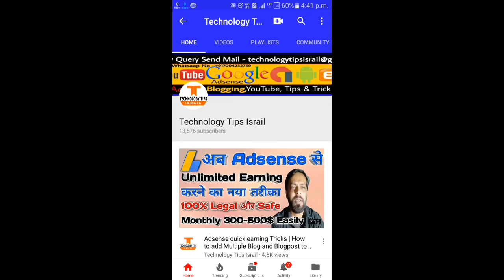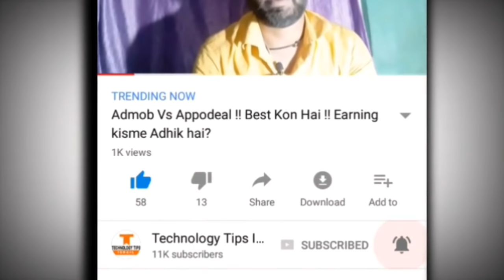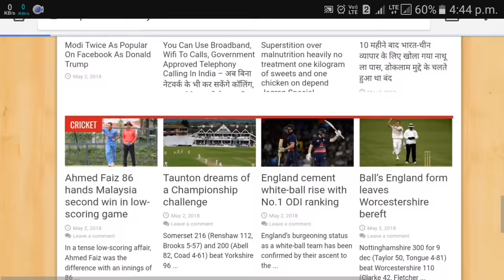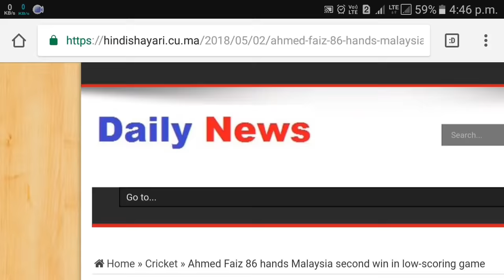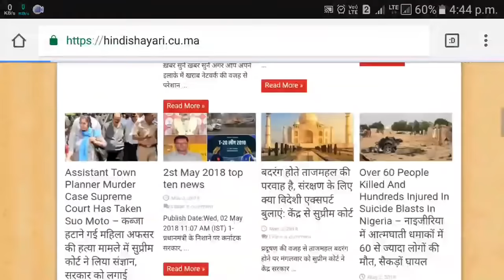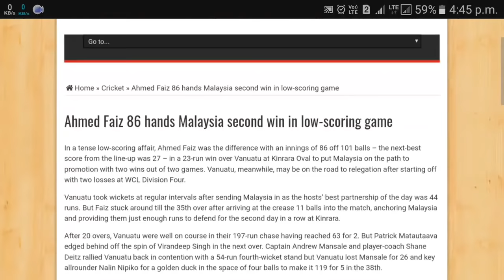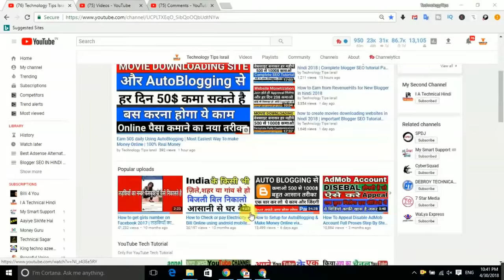Make Money With Auto Blog | How to Create an AutoBlog for WordPress site | What is Auto Blogging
How to Create an AutoBlog for WordPress site me autoblogging banana sikhane wale hai ye bahut hi achcha hai is me aap ko koi post karne ki jarurat nahi bas ek bar setup karo or automatically post hone lagega or aap life time earning kar sakte hai agar aap sikhna chate hai to is video ko las tak dekhte rahe to Dosto Is Video me itna hi milte hai apne Next Video me agar aap ko ye Video pasan aye to Please Like Jarur Kare Or aap ke apne Technology Tips Israil Youtube Channel ko Subscribe Jarur Karle Thanks For Waching.

1.

take care